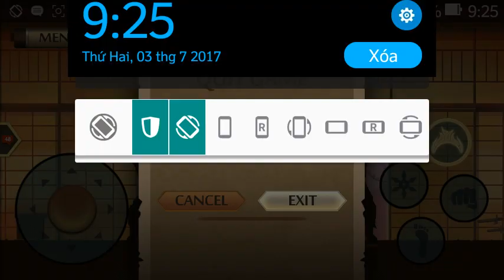Shadow Fight 2: Training...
I hit the record button by accident, so.